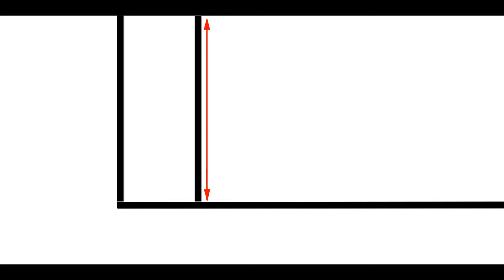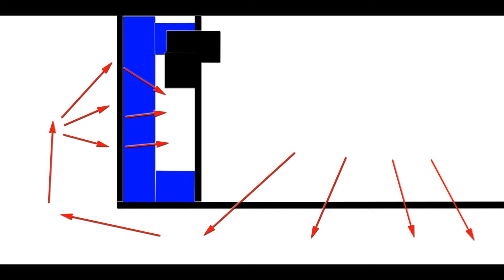Salmlerzucht - Zucht der Rotkopfsalmler Hemigrammus bleheri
Zuchtbericht zur Zucht einer schönen Salmler-Art; in diesem Fall den Rotkopfsalmlern